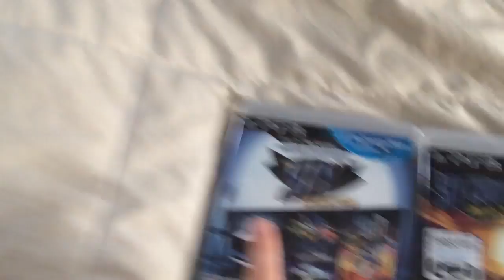All my games! Update 12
Hello everybody! Today I'm showing you my games so you can decide what I should play next!

Stay Foxy.